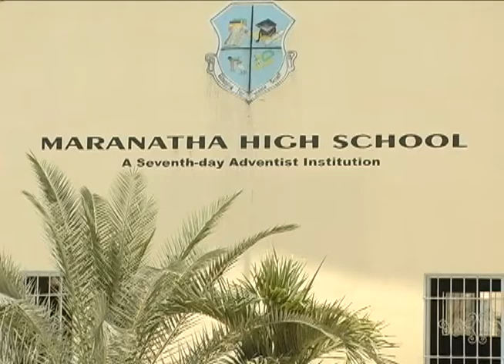0507 Maranatha Education Week.mp4